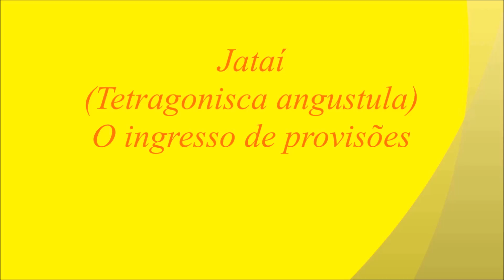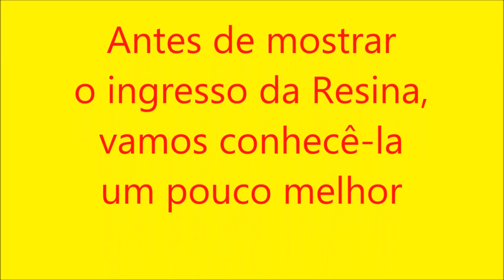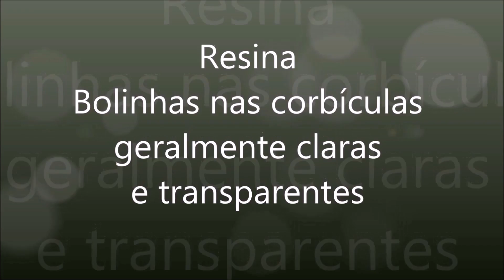Jataí (Tetragonisca angustula) O ingresso de provisões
Reconhecer o ingresso de provisões (néctar, pólen e resina) numa colmeia de jataí! É o que mostraremos neste vídeo.
LEGENDADO EM ESPANHOL (AMÉRICA LATINA). EM ESPANHOL (MÉXICO), E EM PORTUGUÊS (BRASIL)